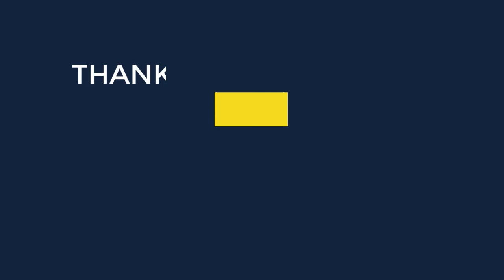Mixes Song: Pother Klanti Bhule | Tune on Guitar